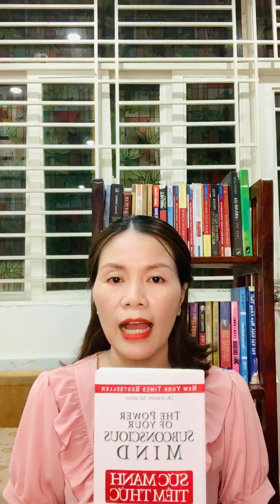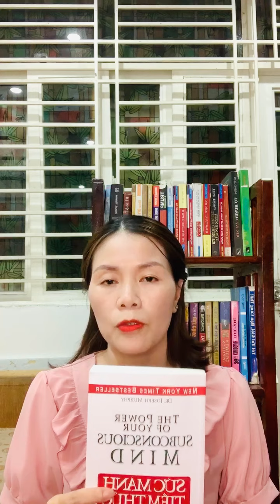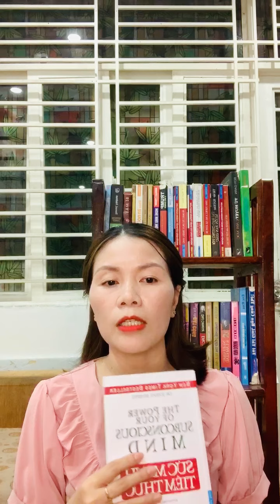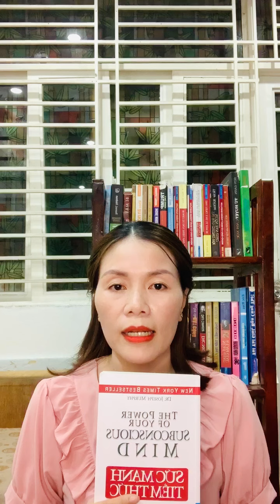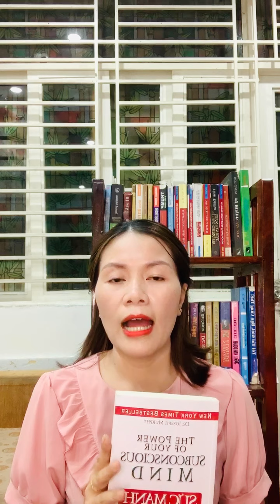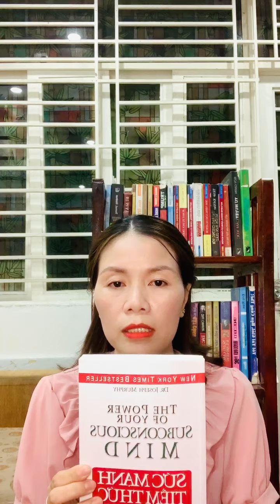Livetream 17: 10 BÍ KÍP SỬ DỤNG SỨC MẠNH TIỀN THỨC. P2/Hoàng Phương SMTT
🏆 Livetream 17: 10 BÍ KÍP SỬ DỤNG SỨC MẠNH TIỀM THỨC. P2🏆

❤️ Học và ứng dụng chuối Livetream 30 cùng Hoàng Phương SMTT để đạt chính xác mọi kết quả mà bạn mong muốn ❤️

👉 Tôi vẫn Luôn tự hỏi rằng làm sao để đặt chân vào Thế giới người Giàu?

👉 Người giàu họ có Bộ tư duy gốc rễ gì?

👉 Người giàu họ đầu tư kinh doanh trong lĩnh vực gì?

👉 Vậy thước đo cho sự THÀNHCÔNG và GIÀUCÓ là gì?

🎯Để trả lời cho câu hỏi đó đơn giản là bạn cần có Tư duy về tài chính cao, chỉ số IQ về tài chính cao( tư duy của Triệu  phú, tư duy của Tỷ Phú).

⚡️ Câu trả lời sẽ đc giải đáp khi b ở gần những người Giàu có, những người thành công🔥
😘 CLB GDTCCL là nơi đã mở ra cho Tôi  cả 1 bầu trời kiến thức😘

💪 Chiều thứ 7 và sáng chủ Nhật hàng tuần được học cùng TPDL Lê Huy và TPDL Trần Dung và các TPĐL trong CLB GDTCCL liên tục học tập💪